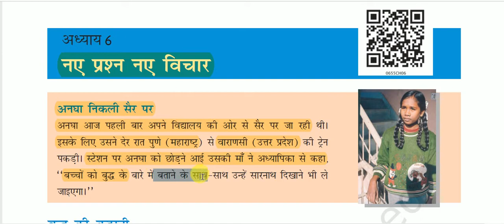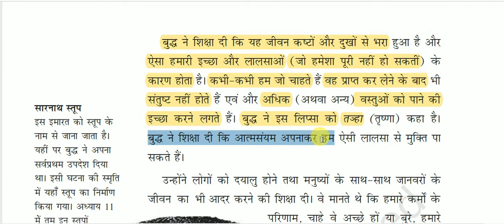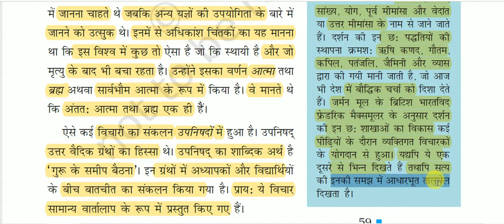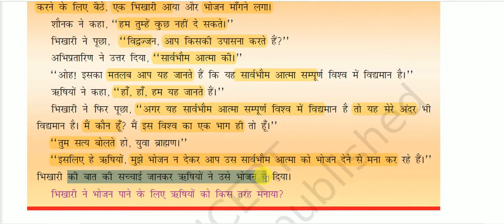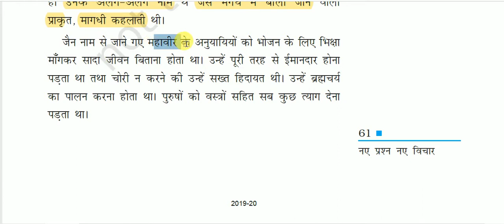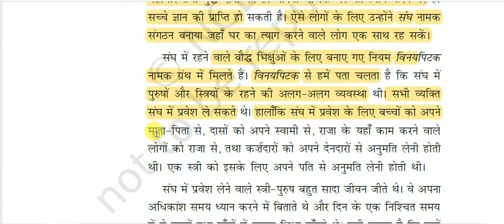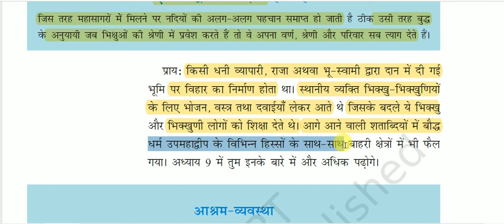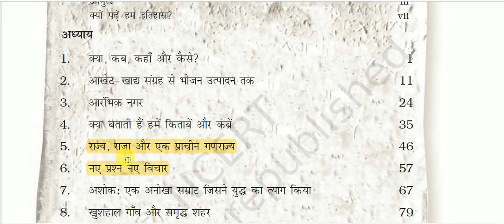एनसीईआरटी पुस्तक: कक्षा 6 (हमारा अतीत -1) - नए प्रश्न नए विचार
Class VI (Ancient Indian History for All Competitive Exams like SSC, Railway, IB, Bank, UPSC, BPSC, MPSC, PCS, etc.